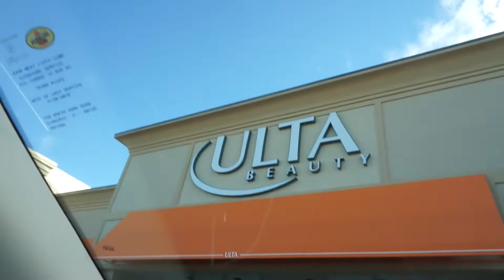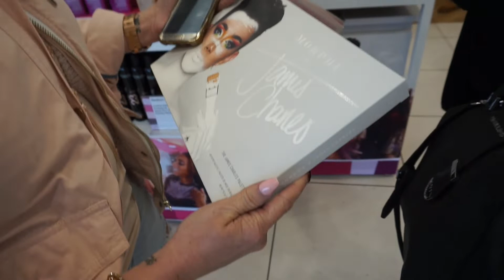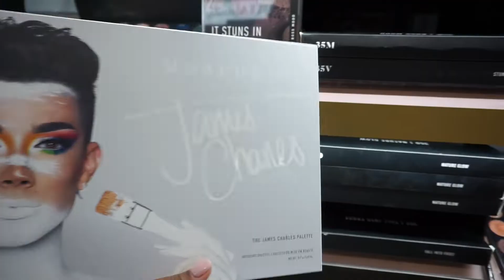JAMES CHARLES X MORPHE REVIEW AT ULTA BEAUTY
James Charles X Morphe Palette Review at Ulta Beauty

Hey Dreamers!
Today was the launch of the Morphe x James Charles Palette at Ulta Beauty and I was one of the firsts to get one! I am a true fan of James Charles and makeup in general!